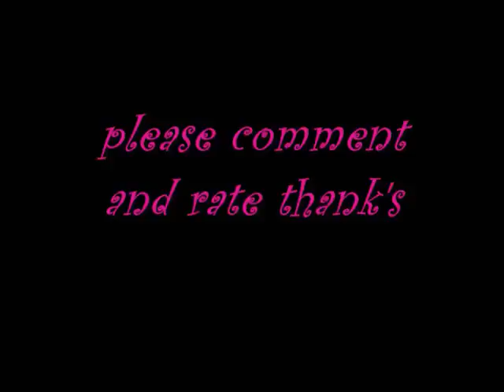anime mix amv (random)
yup this is a nother randome video  enjoy :D